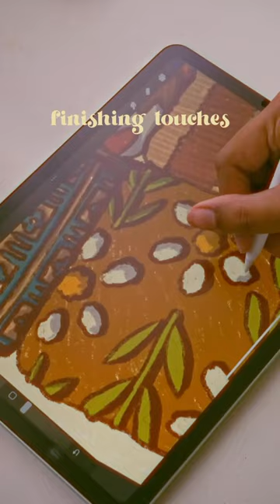peachtober day 15 🍁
𝐝𝐚𝐲 𝐟𝐢𝐟𝐭𝐞𝐞𝐧 : 𝐰𝐞𝐚𝐭𝐡𝐞𝐫 🍁

yes yes, i know. we're already into november and i am still on day 15. but i am DETERMINED to finish this prompt list 😂

working on peachtober has kind of served as little pockets of breaks form all the like, 4 different projects that i had going on in october, all at the same time. i feel i've made more art in the span of the 4 weeks of october than i have all year. even though i haven't shared everything i've been working on (yet 👀) its kept me busy and excited about my art and journey.

so this is all to say, that i really hope you don't mind seeing these peachtober drawings well into november, because i am thoroughly enjoying them 😁

[illustration, aesthetic, digital art, painting, drawing, sketchbook, sketchbook spread, sweaters, fall, sweater weather, autumn, autumn aesthetic, ipad, procreate art, art challenge]